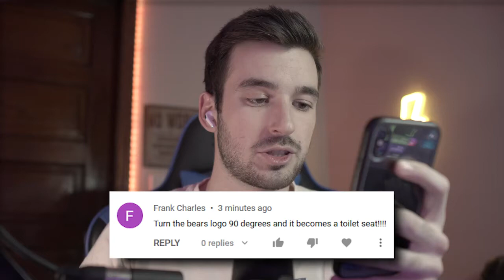We WIN Bears Theme Team Ep 16 Madden 21 Tashaun Gipson Makes This Tackle